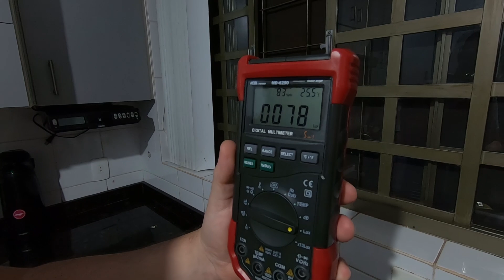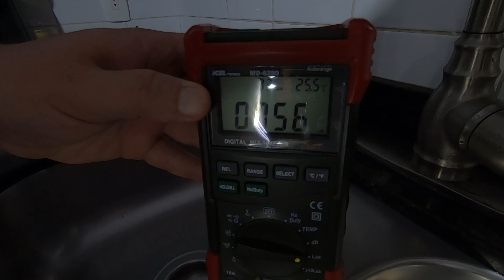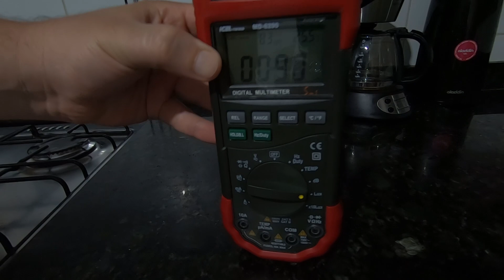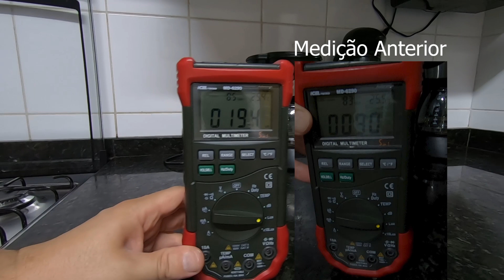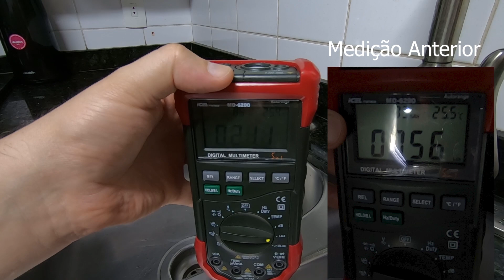⚡Um Bom Eletricista Precisa Saber Fazer Isso!🙊 E você, Sabe?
Conheça o Meu Canal Pessoal aqui 👉:  @Leônidas Borges Produções